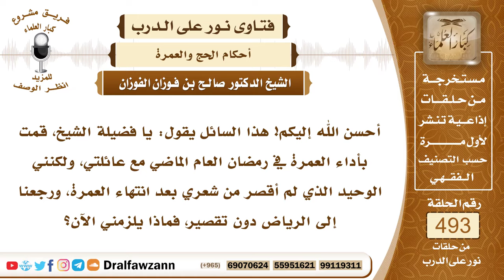7274- حكم من ترك التقصير في العمرة - الشيخ صالح الفوزان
"7274- أحسن الله إليكم! هذا السائل يقول: يا فضيلة الشيخ، قمت بأداء العمرة في رمضان العام الماضي مع عائلتي، ولكنني الوحيد الذي لم أقصر من شعري بعد انتهاء العمرة، ورجعنا إلى الرياض دون تقصير، فماذا يلزمني الآن؟
الجواب: الجواب: يلزمك أن تقصر في أي مكان، في مكة أو في الرياض، أو في الطريق، ولا تتم عمرتك إلا بالتقصير؛ لأنه نسك من أنساكها، فعليك أن تقصر، حتى ولو طال الوقت؛ لأنه باق عليك، وعمرتك لم تكمل، فيجب عليك المبادرة، بأن تعيد ملابس الإحرام عليك في أي مكان، ثم تقصر أو تحلق، ثم تلبس ثيابك، فتكون قد أتممت عمرتك، وإن كان حصل منك جماع في هذه الفترة قبل أن تحلق، فعليك فدية، وهي ذبح شاة في مكة، توزعها على فقراء الحرم.
السيرة الذاتية:
للاشتراك في قناة الشيخ صالح الفوزان

14_ الشيخ محمد أمين الشنقيطي
يتيوب

15_سماحة المفتي عبد العزيز آل الشيخ
 يوتيوب

رئيس الفريق
لمشروع كبار العلماء